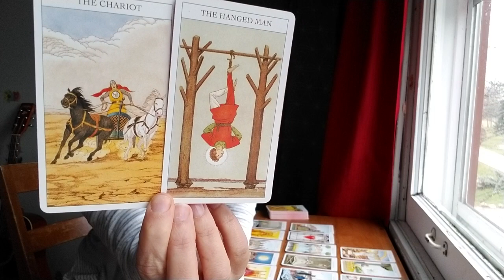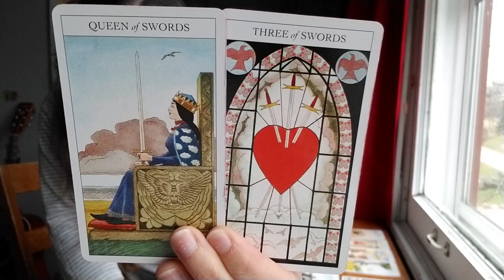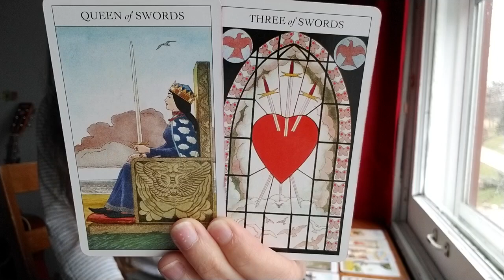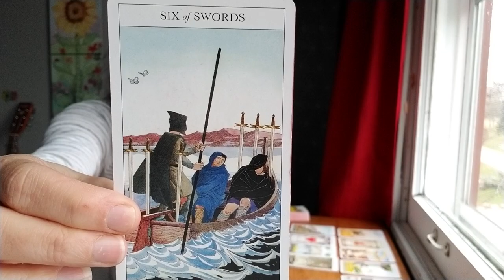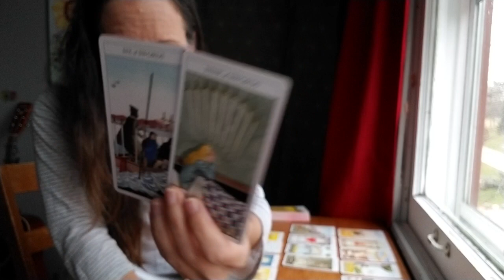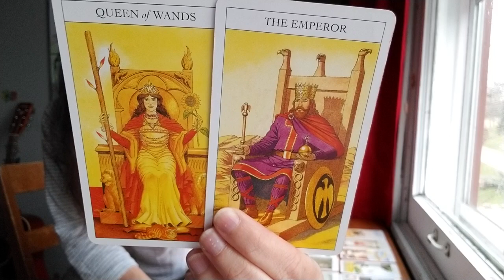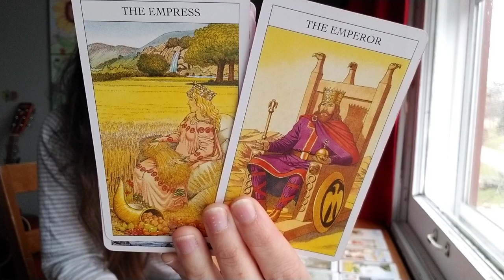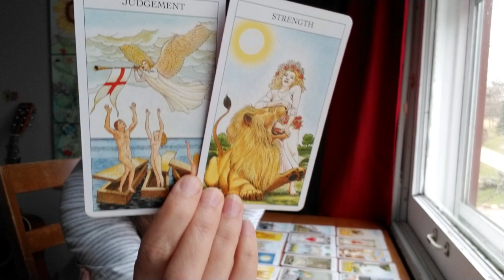Aquarius - There's a reason you're hesitant.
💗🙏San